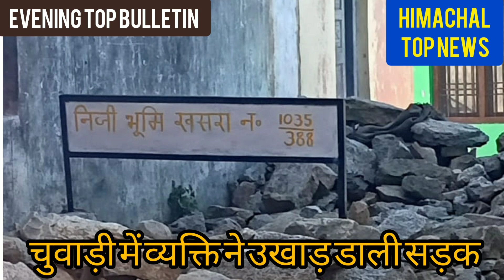Evening Top Bulletin@Himachal Top News